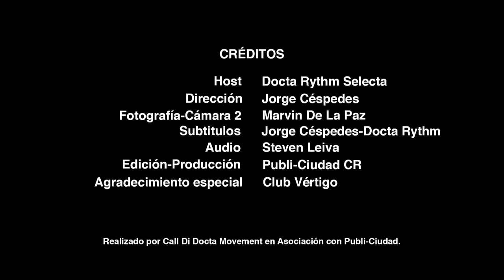Entrevista a Capleton por Docta Rythm Selecta - Di Docta Show TV (2018)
El pasado mes de Diciembre "The King Of Fyah" Capleton visito Rasta Rica para traernos su mensaje, su energía, su actitud positiva y en especial su calidez humana.

Previo a sus 2 presentaciones, una en Club Vertigo y la segunda en  la zona de Guanacaste, tuvimos la oportunidad de compartir, reirnos, recordar y conversar con el sobre su vida, su niñez, su historia y misión en la música y mucho mas que nos contó en confianza el Rey del Fuego.

Agradecemos de corazón la colaboración de Way Up Costa Rica y de Club Vertigo quienes hicieron posible esta sesion privada para Call Di Docta TV.

Producción, Grabación y Edición por Call Di Docta Movement & Publi-Ciudad para Call Di Docta TV (2019)